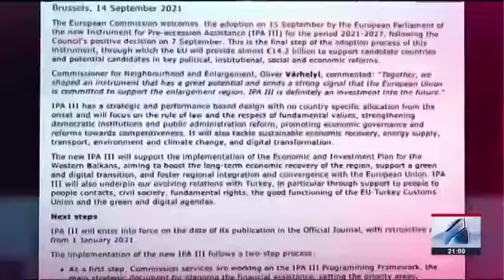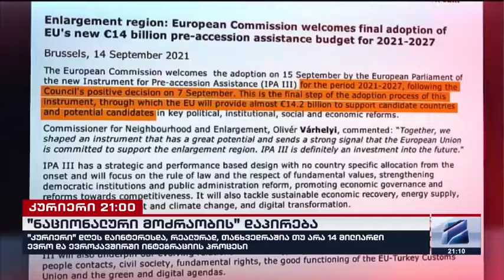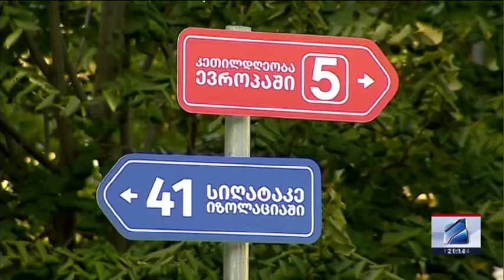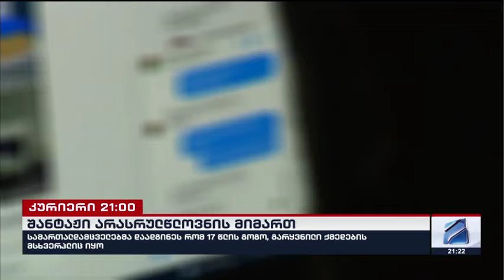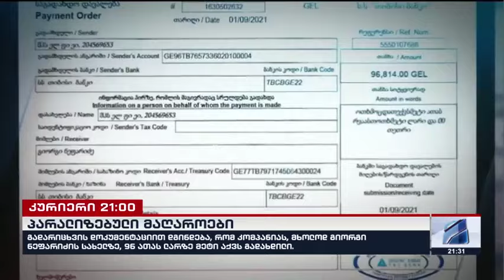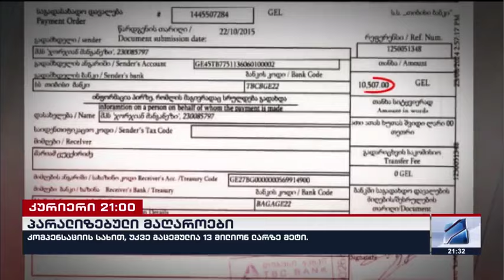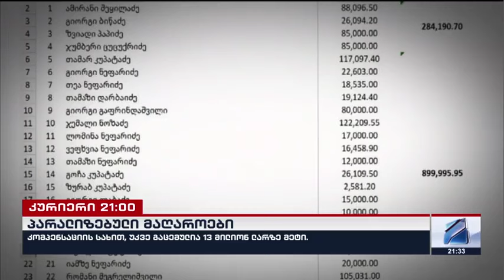კურიერი 21 საათზე-2024.09.12